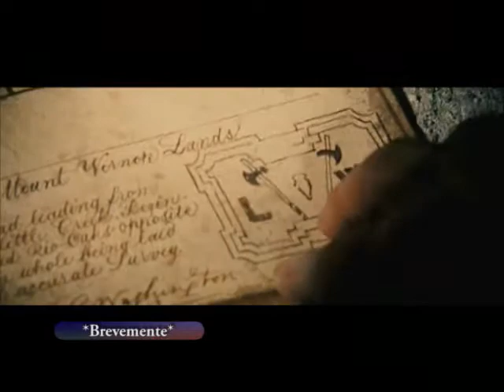The Trailer Show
Segundo episódio da segunda temporada do programa Trailer Show.